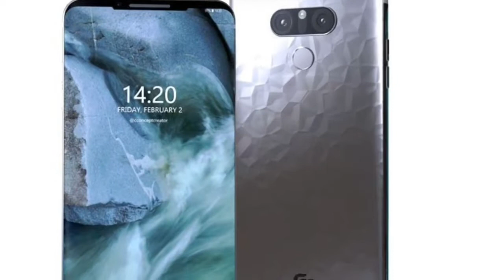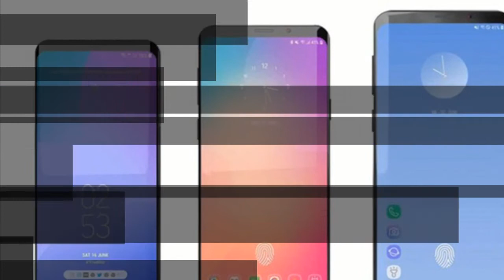ภาพหลุด กระจกกันรอย Samsung Galaxy A8s จอเต็มไม่มีติ่ง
E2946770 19F4 4B93 88F1 D262EDCD6FF8